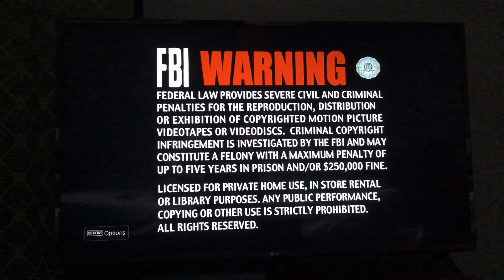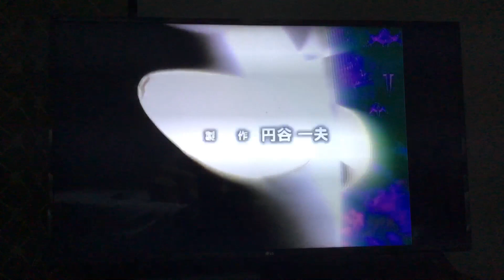Opening to Teenage Mutant Ninja Turtles, Vol. 8: Search for Splinter 2004 DVD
List in Order:

1. FBI Warning Screen
2. 4Kids Entertainment logo
3. FUNimation Productions logo
4. Yu-Gi-Oh!: Battle City Duels - Vol. 3: The ESP Duelist trailer
5. Teenage Mutant Ninja Turtles, Vol. 7: Return to New York trailer
6. Ultraman TIGA - Uncut DVD trailer
7. Teenage Mutant Ninja Turtles, Vol. 9: Turtles in Space trailer
8. DVD Menu

That’s All!

I do NOT own "TMNT (2K3)", I am just a fan of this.